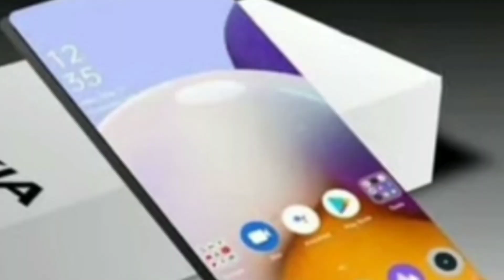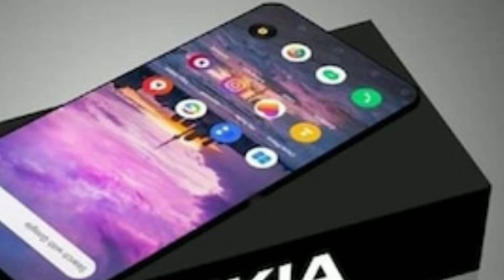दिवाली से पहले Nokia की बड़ी दीपावली, झन्नाटेदार फीचर्स और सबसे सस्ते में खरीदने का मौका।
Hello my yt family welcome to Tech Talk Points

Your queries 👇
nokia zero ultra 5g
nokia zero ultra 5g price in india flipkart
nokia zero ultra 5g 2023 price in bangladesh
nokia zero ultra 5g gsmarena
nokia zero ultra 5g flipkart
nokia zero ultra 5g new
nokia zero ultra 5g launch date in india
nokia zero ultra 5g review
nokia zero pro ultra 5g price in india
does nokia support 5g
nokia zero ultra 5g price in india
a nokia phone
nokia 5g unlocked
nokia dku-5
does nokia have a 5g phone
nokia g-010g-a
nokia 2100 minima 5g price
lg nokia
nokia zero 5g
nokia zero ultra 5g mobile
metro nokia x100
metro nokia
metro nokia phone
metropcs nokia x100
nokia zero ultra 5g price in bangladesh
nokia zero pro ultra 5g
zero-q
r zero uv
nokia zero ultra 5g smartphone
t mobile nokia 5g gateway
t mobile nokia
verizon nokia 5g
is nokia x100 5g a good phone
nokia x100 5g unlocked
nokia x100 5g t-mobile
y5 neo
0-5 ultrakill challenge
zero ultra 5g
ultra 0
nokia 1 unboxing
nokia 1g phone
nokia zero ultra 5g 2023
nokia 2100 5g price
nokia 5g 21
nokia 5g flip phone
nokia z30
nokia 5g g300
4g nokia flip phone
nokia 8000 4g unlocked
nokia 4a0-100
nokia 4g01-c
5g nokia phones
nokia unlocked 5g phones
nokia x73 ultra
nokia 8 5g uw
nokia zero ultra 5g unboxing,
nokia zero ultra 5g price,
nokia zero ultra 5g camera test,
nokia zero ultra 5g phone,
nokia zero,
upcoming nokia phones 2023,
nokia 5g phone 2023,
nokia z30 5g,
new nokia phone 2023,
nokia kinetic 5g 2022,
ultimo nokia 2022,
nokia x2000 ultra,
nokia 7619 5g,
n9kia g21,
nokia x73 ultra 5g,
nokia zero ultra mobile 5g,
nokia 3.8 5g,
nokia premium smartphone,
nokia x100 phone,
nokia zero pro ultra 5g unboxing,
nokia new phone g21,
x10 5g nokia,
nokia zero 5g,
nokia 2023 model,
upcoming nokia flip phone,
5g nokia phone,
new nokia phone 5g,
5g nokia mobile,
nokia 5g 2023